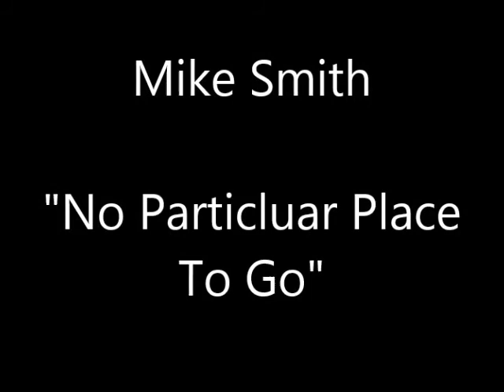Mike Smith "No Particluar Place To Go"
From his 1990 release "it's only rock n roll"